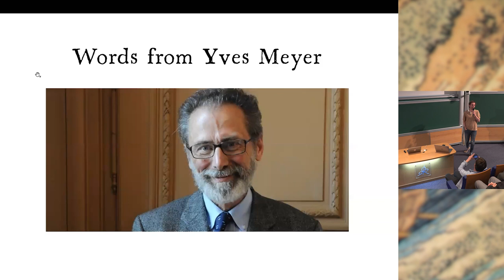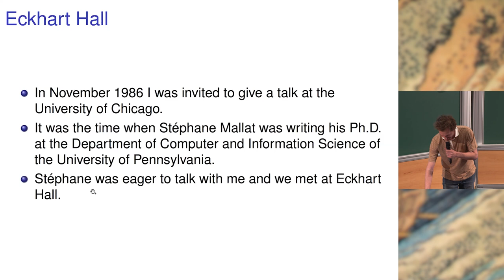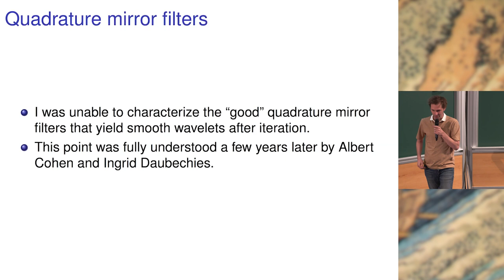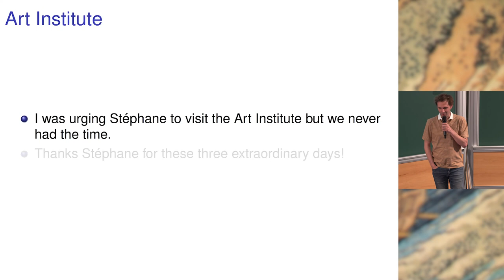Words from Yves Meyer - Joan Bruna